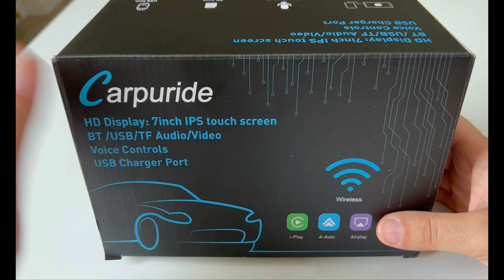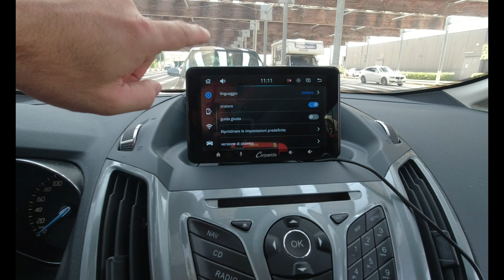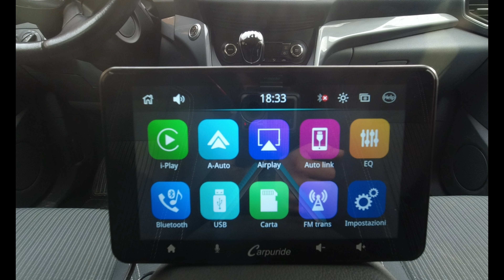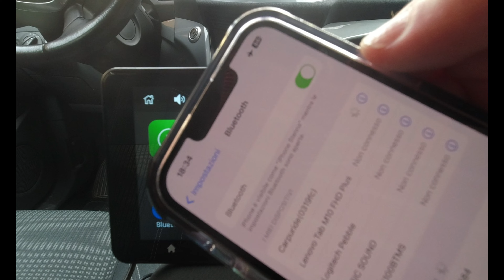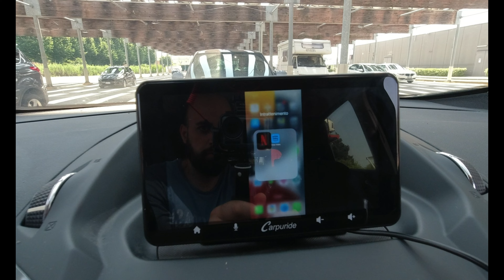CARPURIDE W708 *Auto diventa Smart*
AUTO DIVENTA SMART CON CARPURIDE

AMAZON STORE WEEKEND IN ROULOTTE

📱°SOCIAL°📱